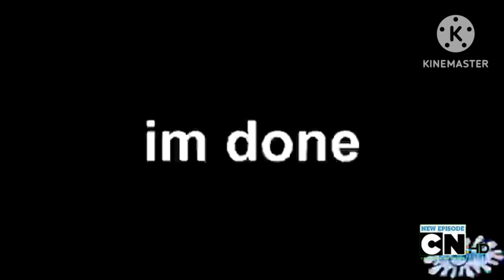If Lolman Was On Cartoon Network..